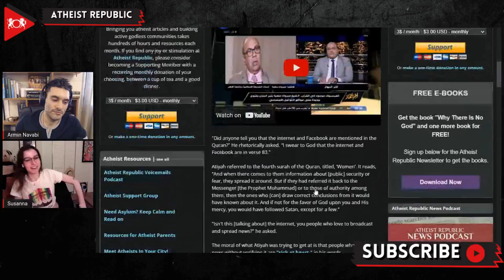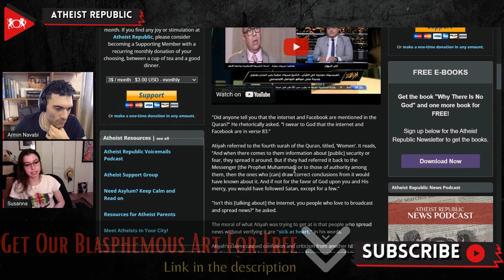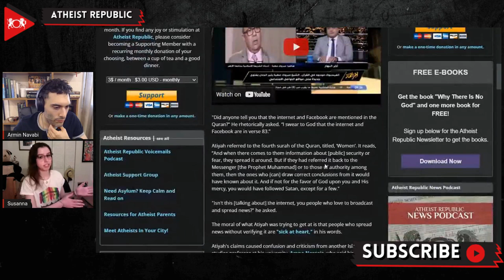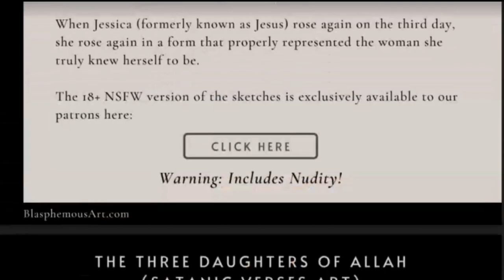"Quran Predicted Facebook" Claims Egyptian Islamic Preacher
On May 22nd, Dr. Mabrook Atiyah, an Egyptian Muslim preacher, and professor at Egypt's Al-Azhar University, claimed on a Facebook Livestream that both the Internet and Facebook were mentioned in Verse 83 of the Quran. The verse reads, “And when there comes to them information about [public] security or fear, they spread it around. But if they had referred it back to the Messenger [the Prophet Muhammad] or to those of authority among them, then the ones who [can] draw correct conclusions from it would have known about it.”"Isn't this [talking about] the internet, you people who love to broadcast and spread news?" Dr. Atiyah asked. Atiyah was trying to express that people who spread news without verifying it are "sick at heart." Another Islamic studies professor at his university, Amna Nosseir, criticized Atiyah's claims by saying that these remarks were "contrived" and a "deviation" from the meaning of the Quran.

Source:
Location: Egypt